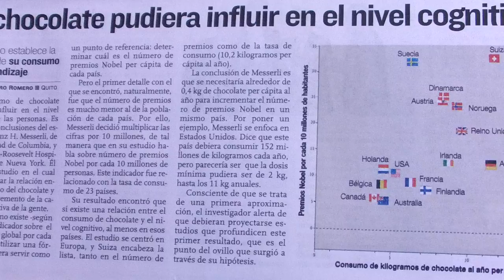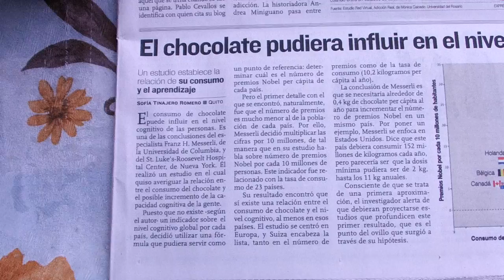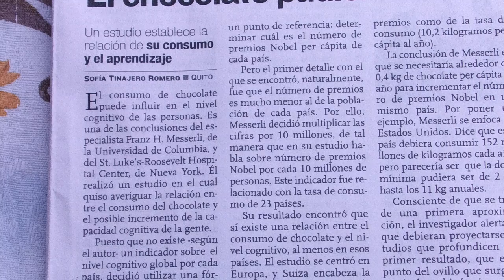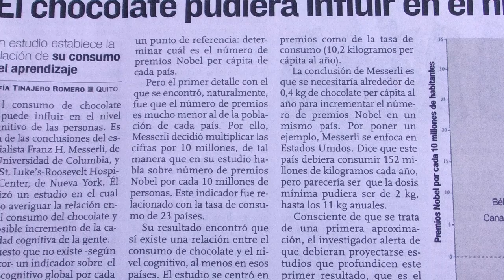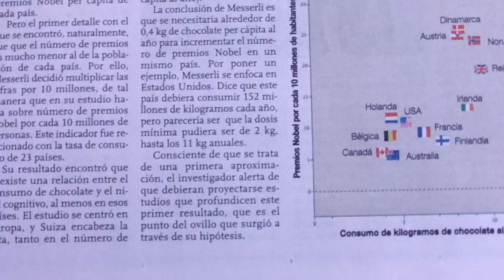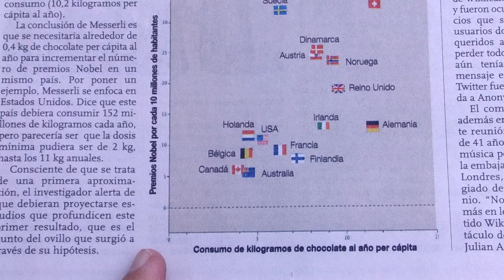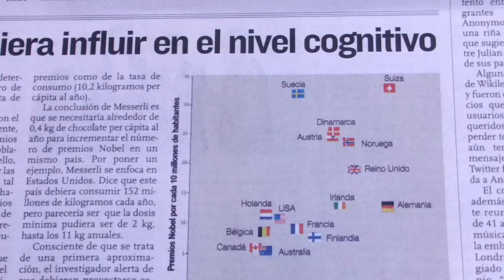#1 CHOCOLATE y en el nivel cognitivo de las personas ¿influencias?, ESPOL, CSECT, 2012.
CHOCOLATE y en el nivel cognitivo de las personas ¿influencias?, ESPOL, CSECT, 2012.

Tomado de diario EXPRESO al 14 de octubre de 2012, para novatos universitarios.

"El consumo de chocolate puede influir en el nivel cognitivo de las personas. Es una de las conclusiones del especialista Franz H. Messerli, de la Universidad de Columbia, y del St. Luke's-Roosevelt Hospital Center, de Nueva York. Él realizó un estudio en el cual quiso averiguar la relación entre el consumo del chocolate y el posible incremento de la capacidad cognitiva de la gente.

Puesto que no existe -según el autor- un indicador sobre el nivel cognitivo global por cada país, decidió utilizar una fórmula que pudiera servir como un punto de referencia: determinar cuál es el número de premios Nobel per cápita de cada país.

Pero el primer detalle con el que se encontró, naturalmente, fue que el número de premios es mucho menor al de la población de cada país. Por ello, Messerli decidió multiplicar las cifras por 10 millones, de tal manera que en su estudio habla sobre número de premios Nobel por cada 10 millones de personas. Este indicador fue relacionado con la tasa de consumo de 23 países.

Su resultado encontró que sí existe una relación entre el consumo de chocolate y el nivel cognitivo, al menos en esos países. El estudio se centró en Europa, y Suiza encabeza la lista, tanto en el número de premios como de la tasa de consumo (10,2 kilogramos per cápita al año).

La conclusión de Messerli es que se necesitaría alrededor de 0,4 kg de chocolate per cápita al año para incrementar el número de premios Nobel en un mismo país. Por poner un ejemplo, Messerli se enfoca en Estados Unidos. Dice que este país debiera consumir 152 millones de kilogramos cada año, pero parecería ser que la dosis mínima pudiera ser de 2 kg, hasta los 11 kg anuales.

Consciente de que se trata de una primera aproximación, el investigador alerta de que debieran proyectarse estudios que profundicen este primer resultado, que es el punto del ovillo que surgió a través de su hipótesis". - Sofía Tinajero Romero - Quito

El chocolate fue introducido en Europa por los españoles.

Chocolate:
1   Pasta comestible de color marrón hecha de cacao y azúcar molidos y mezclados, generalmente, con canela o vainilla.
2   Bebida espesa de color marrón elaborada con esta pasta deshecha y cocida en agua o leche.

"Todo está perdido cuando los malos sirven de ejemplo y los buenos de mofa".
- Demócrito de Abderia

¿Nos escribe?